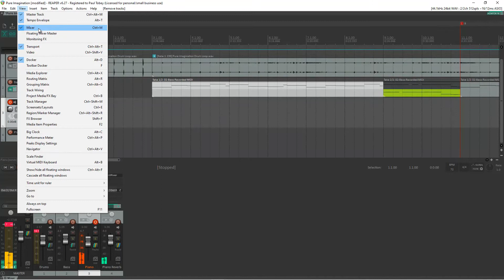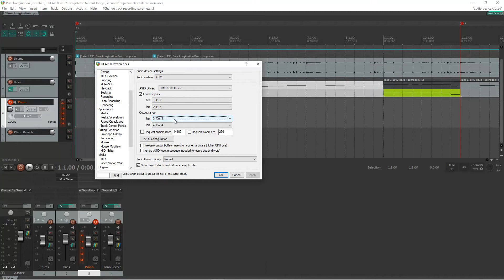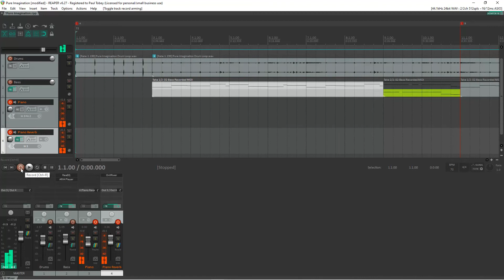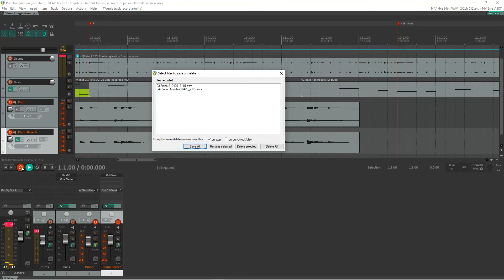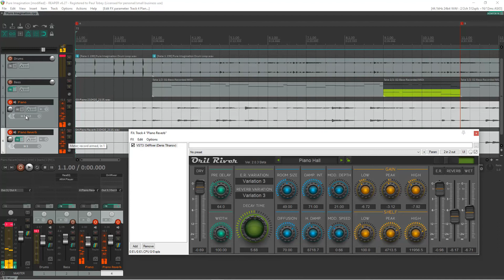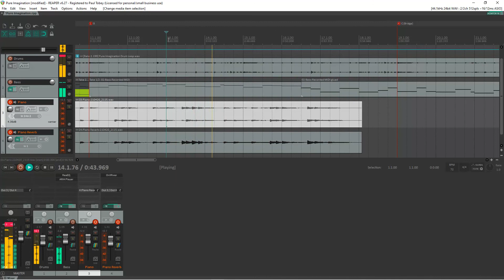How to Start Recording in Reaper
How to Start Recording in Reaper, Paul sits at the piano and goes through all the steps on how to Start Recording in Reaper.

Watch & Enjoy!
Paul Tobey

00:00 Introduction
00:46 How to Start Recording in Reaper
01:15 How to make a drum track in Reaper
01:29 How to record a midi keyboard in Reaper
01:45 How I mic my grand piano
02:41 Name the track in Reaper
03:30 Grab stereo inputs 1 & 2 (choose your mic inputs)
04:22 Where do you plug in the headphones?
04:36 How to set up the piano reverb
06:35 test the reverb / record
07:43 Start recording test
08:42 We roll it back, play and listen
10:45 What we do next!

How to Record a Midi Keyboard in Reaper

Paul Tobey is a Multi-Award Winning Concert Jazz Pianist/Composer. He's recorded 8 albums, has been featured in documentaries and listed as a Jazz Master in jazz editions.  Once signed to Arkadia Jazz, Paul toured the world as a recording artist and was featured on stages such at the Hague Jazz festival, the Yokohoma Jazz Festival, the Montreal Jazz Festival to name but a few. Amongst his awards he won "Jazz Educator of the Year" by the International Association of Jazz Educators, Pianist of the Year, Recordording of the Year and a Juno Nomination.

If you've been studying piano, classical or jazz, and you're ready to leverage your skills to reach a higher level of musicianship, Paul's your guy.

If you’ve read this far, thank you for being such a great fan and subscriber. Paul is creating this content for you!